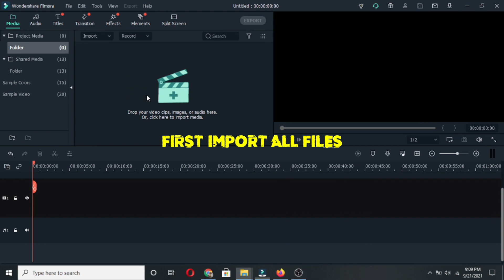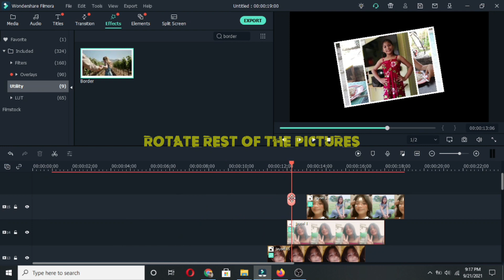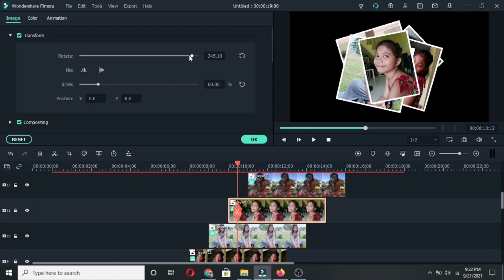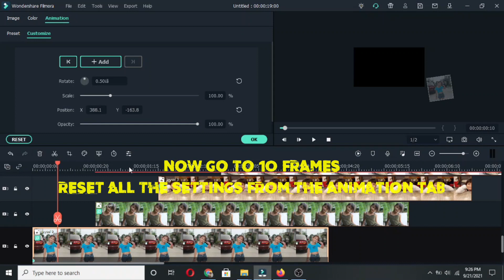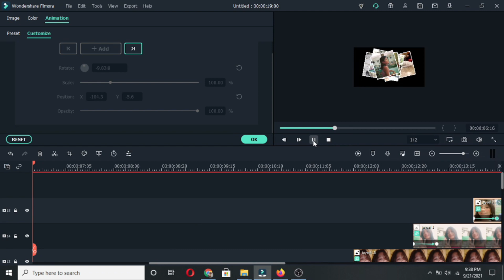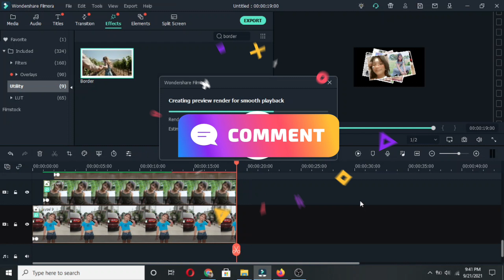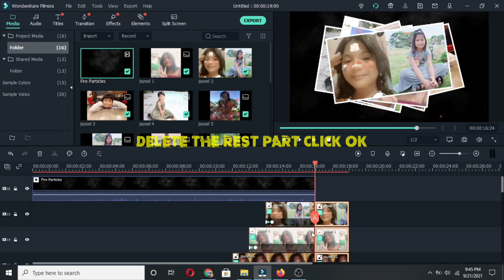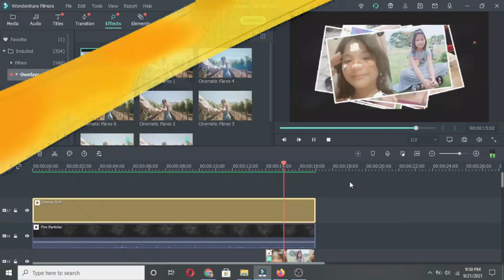Cinematic Slideshow Pictures In Filmora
How To Create Cinematic Slideshow Pictures In Filmora